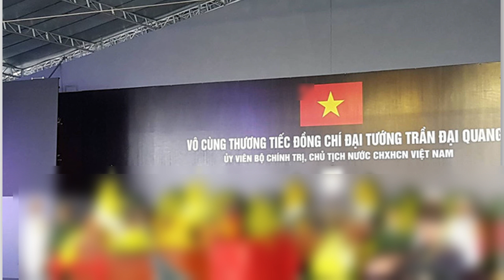Phân tích: Hữu dũng vô mưu, Tô đại tướng càng tham vọng càng dễ chuốc họa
Ông Đại tướng lại ra lệnh „hốt“ thánh rắc hành ở Đà Nẵng là một động thái mới, gây nhiều tranh luận trên các phương tiện truyền thông.
Những lãnh đạo cấp cao như Chủ tịch nước Nguyễn Xuân Phúc, Bộ trưởng Bộ Công an Tô Lâm là nhân vật của công chúng, họ được dư luận quan tâm theo nhiều cách khác nhau, nhưng ở Việt Nam thì luôn xảy ra những điều bất ngờ.